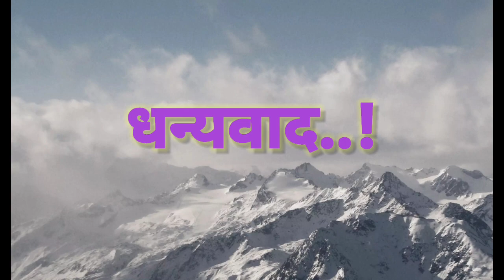पोट धरून हसवणाऱ्या कलाकारांचे कौतुक | पुस्तके देऊन स्वागत | अंनिसचा विवेक्जागर भाग १ | डॉ. हमीद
नमस्कार..!
डाॅ. नरेंद्र दाभोलकर यांच्या दहाव्या स्मृतिदिनानिमित्त अंनिसचा विवेक जागर.
कलाकारांचे स्वागत

हसता -हसवता प्रबोधन करणारी अंधश्रद्धा निर्मूलनावरील दोन स्कीट्स.
१९ ऑगस्ट २०२३ रोजी डॉ. नरेंद्र दाभोलकर यांच्या दहाव्या स्मृतीदिनाच्या पूर्वसंध्येला टीव्हीवर विनोदी प्रहसने सादर करणाऱ्या कलाकारांनी सादर केलेली दोन धमाल प्रहसने.

त्याचबरोबर स्कीट्स नंतर प्रमुख पाहुणे आणि उपस्थित सुप्रसिद्ध कलाकार यांसोबत चर्चा देखील झाली.

Superstition in society Drama
Comedy
Comedy Show
Laughing
Superstitions in India
Marathi Comedy
Comedy Artists
Hasya Jatra New
Hasya Jatra Latest
अंनिस
Maharashtra Andhashraddha Nirmulan Samiti
महाराष्ट्र अंधश्रध्दा निर्मुलन समिती
प्रहसन
हास्य प्रहसन
प्रहसन नाटक